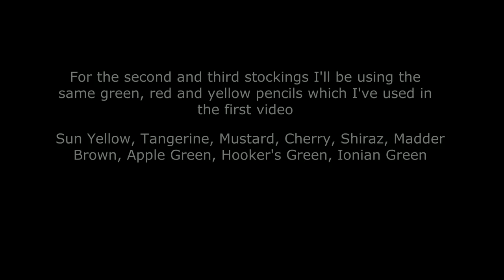🎄 Coloring 'Magical Christmas' Christmas Stockings❄️ Part 2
''Magical Christmas' Coloring book by Lizzy Cullen
You can buy this book with free worldwide delivery on Bookdepository
Purchase on Amazon USA
Purchase Derwent Inktense pencils on AmazonUSA